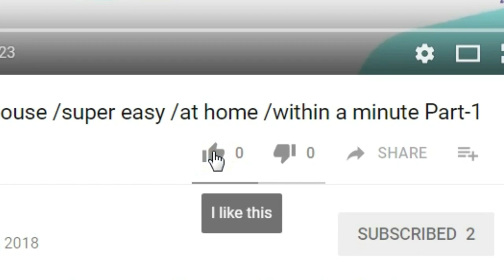G.K # Part 4 # Harshi Bhanushali